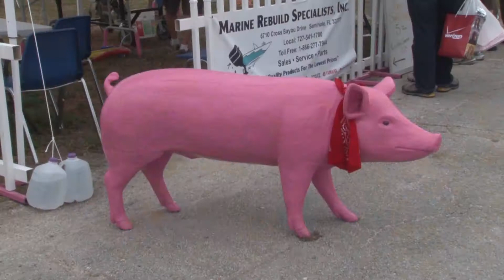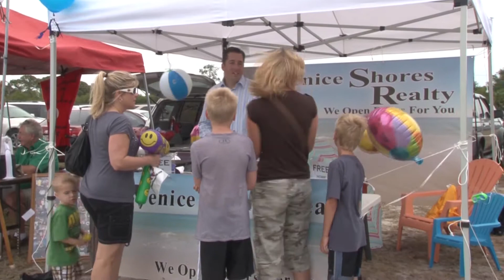VeniceShoresRealty.com - Suncoast BBQ Bash 2012 in Venice Florida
The Suncoast BBQ Bash 2012 in Venice Florida was enjoyed by thousands.  Even the afternoon rain didn't damper the enthusiastic attendance.  This video courtesy of Venice Shores Realty.

211 Tamiami Trail South,
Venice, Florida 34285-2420